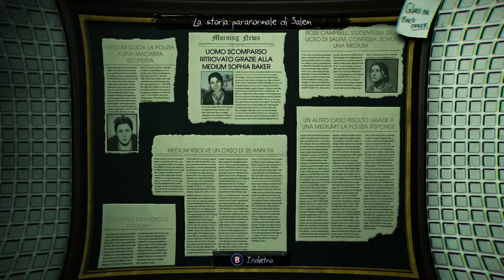[ITA] Murdered: Soul Suspect - 16 - Gameplay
L'OMICIDIO PIÙ DIFFICILE DA RISOLVERE È IL TUO.

Ronan O'Connor è un investigatore dal passato movimentato. Una notte, mentre si trovava sulla scena di un furto, viene ucciso a bruciapelo da un brutale assassino.
Improvvisamente imprigionato nell'aldilà, Ronan dovrà ricorrere ai suoi nuovi poteri soprannaturali per scoprire la verità sul suo assassino, consegnarlo alla giustizia e fuggire dal limbo della "Penombra".
Nei panni di Ronan, dovrai esplorare la città di Salem, avventurandoti tra le sue case coloniali in stile New England, gli stretti vicoli, le chiese gotiche e l'ospedale psichiatrico, in cerca di indizi. Affronta schiere di spettri demoniaci per salvare la tua anima e smascherare il tuo assassino.